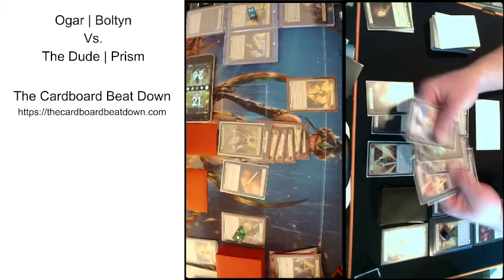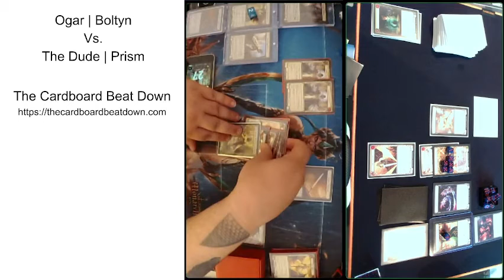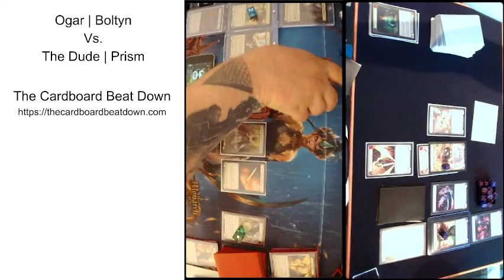Ogar | Playing Boltyn vs The Dude | Playing Prism | Flesh and Blood Gameplay | Cardboard Beat Down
Ogar, playing his Boltyn deck challenges The Dude, playing Prism on the Cardboard Beat Down.  Watch to see who wins.

For Decklists, Card Singles, Articles, Tournaments, and Gameplay videos, go